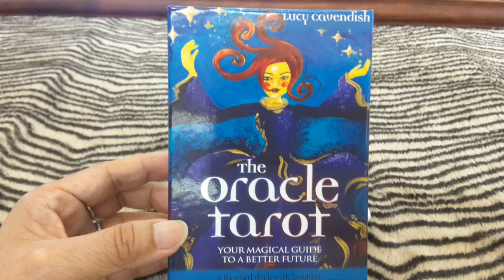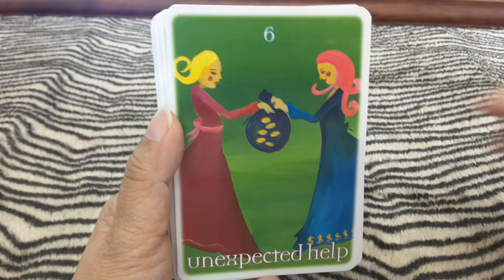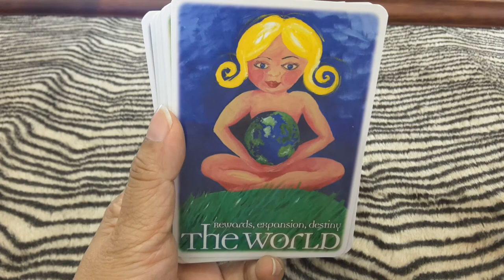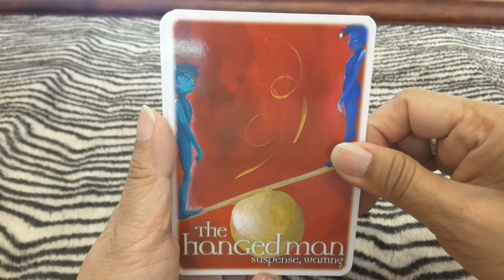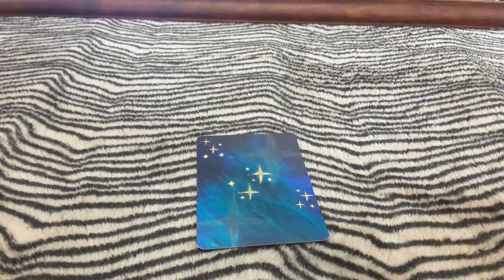The Oracle Tarot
The Oracle Tarot by Lucy Cavendish - a card-by-card feature by Tarot Zamm

The Tarot is an ancient, mystical tool that has helped many people understand their lives and explore their destiny. Now, this beautiful 64-card Oracle Tarot deck by Lucy Cavendish will help you discover the unique truths about your love life, interpersonal relationships, and career; as well as showing you how to enhance your self-esteem, improve your health, and create positive personal power in your life. With the assistance of the enclosed guidebook, you'll learn how to give yourself and your loved ones accurate, insightful, and inspiring readings.

Format Cards | 62 pages
Dimensions 93.98 x 139.7 x 40.64mm | 408.23g
Publication date 01 Jul 2004
Publisher Hay House Inc
Publication City/Country Carlsbad, United States
Language English
Illustrations note colour illustrations
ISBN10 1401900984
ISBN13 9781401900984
Source: Bookdepository.com

Amazon Average Customer Review: 4.8 out of 5 stars   27 customer reviews

Goodreads Reviews 4.00 avg rating — 5 ratings — published 2003 — 1 edition